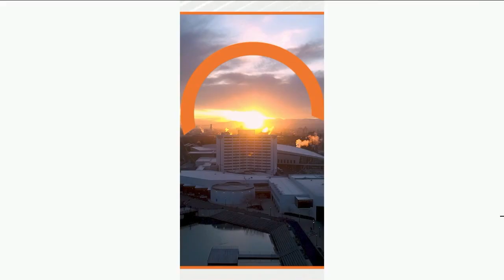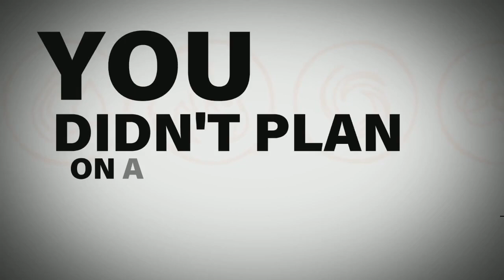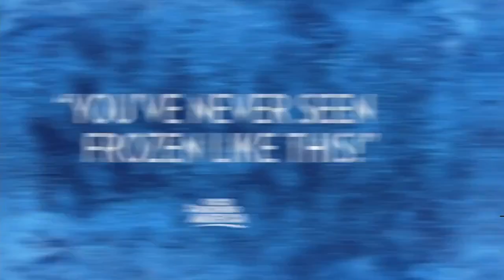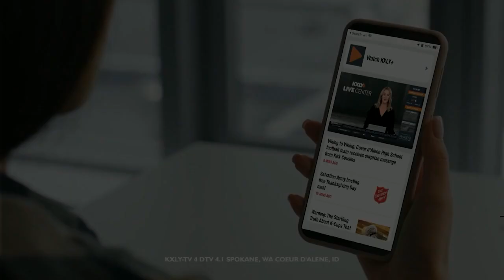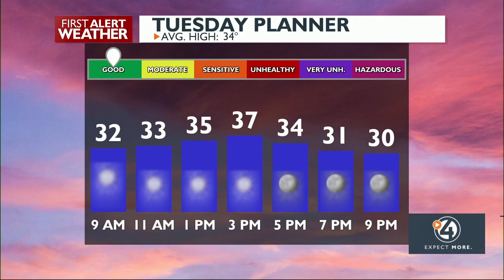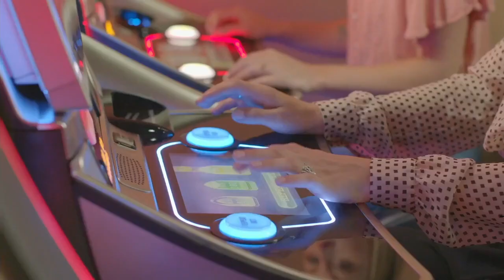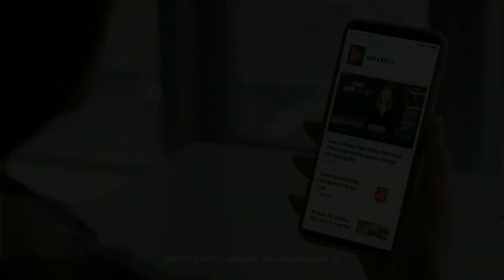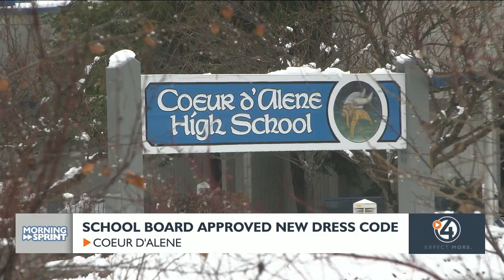WATCH: 4 News Now at 6 a.m. December 12, 2023